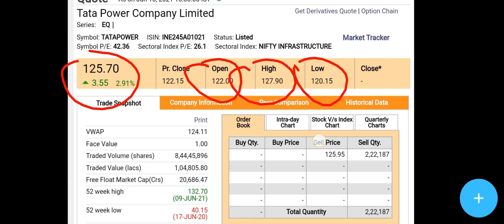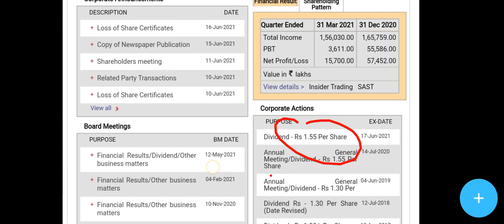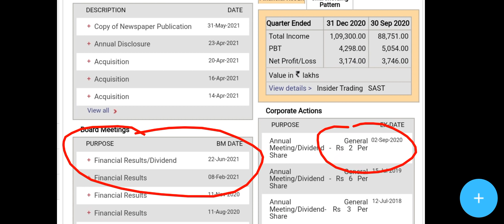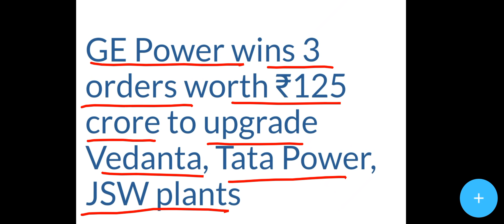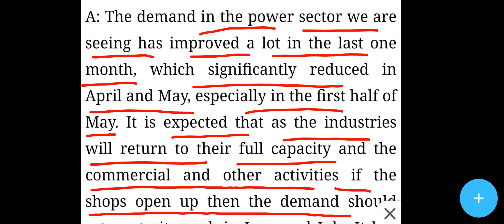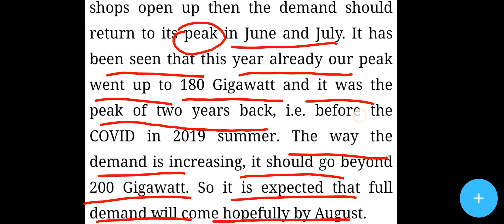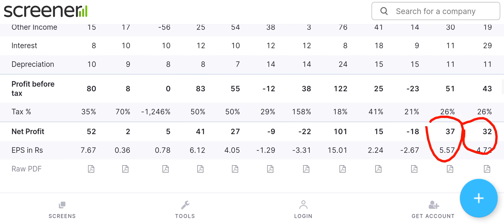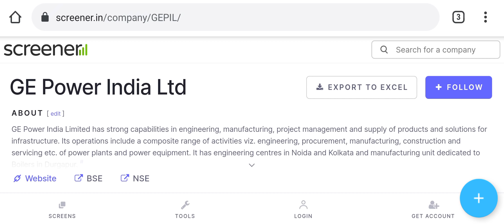TATA POWER SHARE, GE POWER SHARE NEWS, TATA POWER SHARE, TATA POWER SHARE,TATA POWER SHARE,GE POWER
tata power share news, tata power share latest news, tata power stock analysis, tata power, tata power stock,